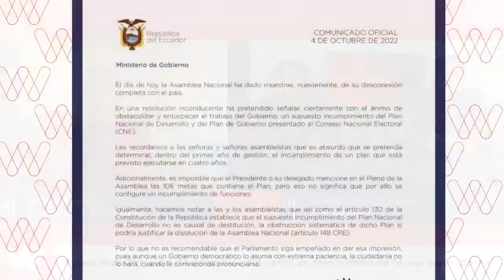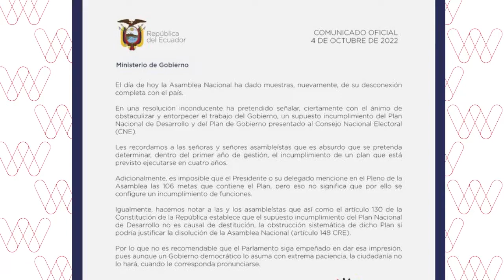Investigación de Asamblea Nacional en feminicidio de María Belén Bernal | Entrevistas Wambra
La Asambleísta de Pachakutik, Mireya Pazmiño, habla sobre la investigación de Asamblea Nacional en feminicidio de María Belén Bernal.